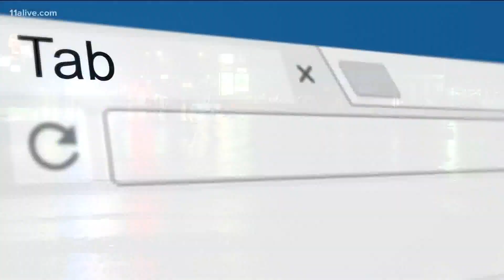Community gathers to help businesses flooded in north Georgia as Claudette soaks region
The owner said the area is prone to flooding.